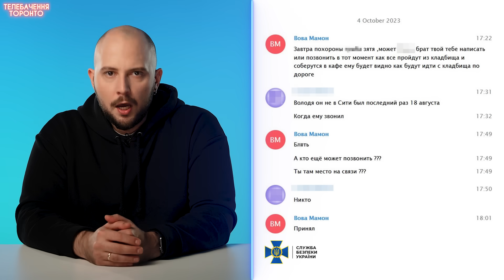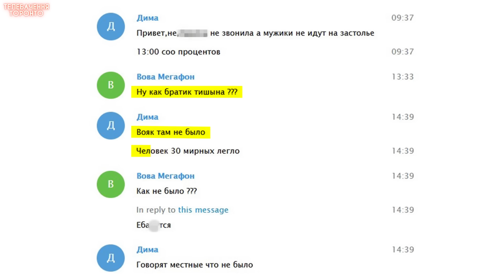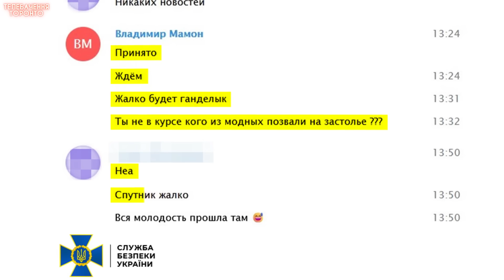БРАТИ-ЗРАДНИКИ ДОПОМОГЛИ ВБИТИ СВОЇХ ДРУЗІВ, А СУМУЮТЬ "ЗА ГЕНДЕЛИКОМ": удар по селу Гроза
Підтримати збір на FPV дрони для операторів з 82 десантно-штурмової бригади, 59 мотопіхотної бригади, 92 механізованої бригади та 120 окремого розвідувального батальйону

5 жовтня у селі Гроза на Харківщині у місцевому кафе відбувались поминки за загиблим українським військовим. росіяни нанесли ракетний удар "Іскандером" у це місце, внаслідок якого загинуло 59 людей.

СБУ звинувачує у наведенні ракети на кафе двох братів — Володимира і Дмитра Мамонів. Ми з’ясували, що того дня брати-колаборанти не просто навели ракету на власне село, а повбивали своїх друзів та приятелів.

Мамони товаришували із Денисом Козирем, батька якого ховали 5 жовтня. А їхня матір працювала у кафе, де були поминки.

💳 Номер картки Банки
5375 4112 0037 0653